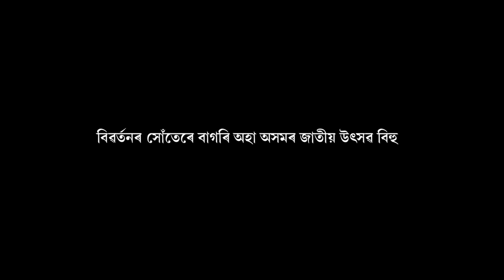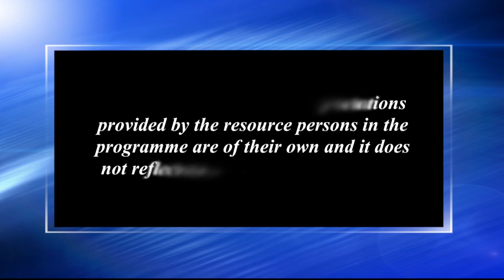বিবৰ্তনৰ সো৺তেৰে বাগৰি অহা অসমৰ জাতীয় উৎসৱ বিহু_১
Contributors: Jaykanta Gandhia & Niva Saikia
Camera: Bitu Das and Rajesh Kr. Sarma
Editing: Bitu Das and Rashmi Duwarah
Technical Support: Rajesh Kr. Sarma
Produced by: Dr. Sangeeta Kakoty, Deputy Director ( Multimedia), KKHSOU